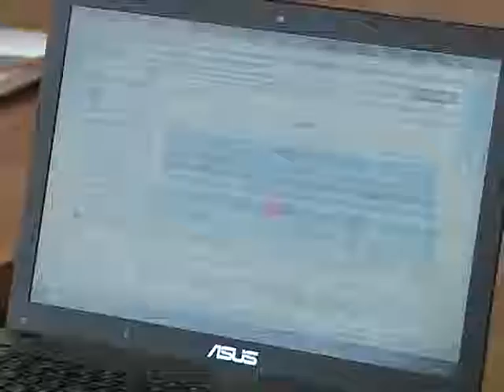როგორ ჩაიარა ადგილობრივი თვითმმართველობის არჩევნებმა ფოთში? 16 06 2014